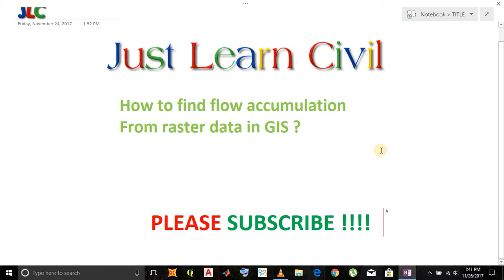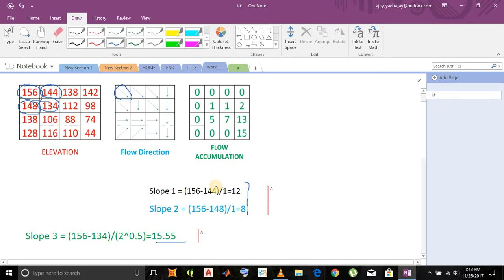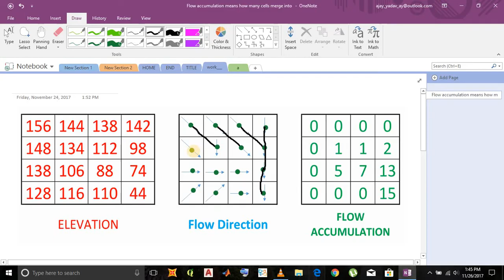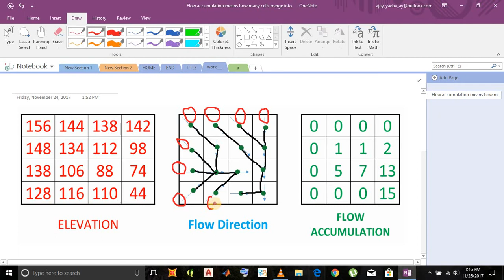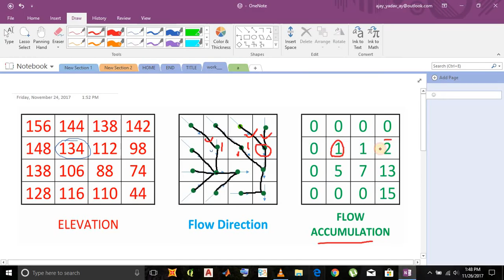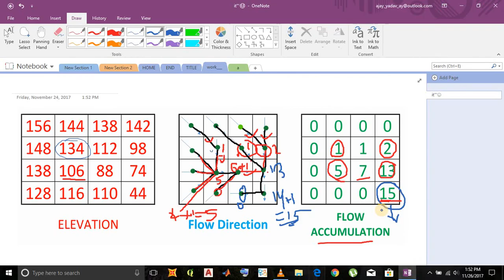Tutorial #2 of 3 - Understanding Flow Accumulation in GIS from raster Data of elevation ?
This video is about understanding the concept behind flow accumulation. Flow accumulation means add all the flow entering into the particular cell. This is how GIS software like QGIS uses to determine flow accumulation.